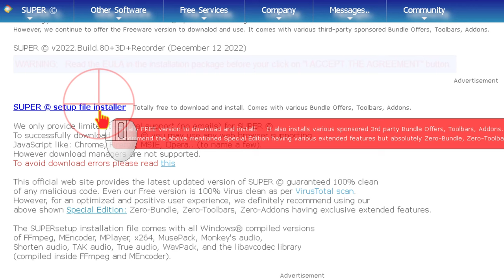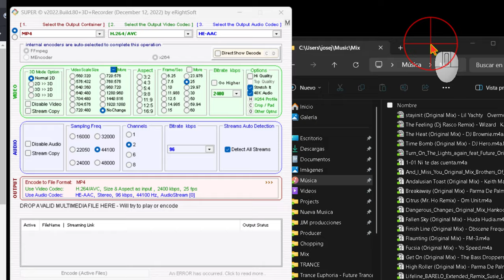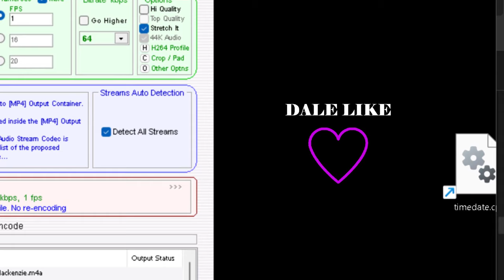Como subir muchos audios a Youtube y comprobar si te van a dar problemas por incluirlos en un vídeo.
Vídeo para DJs de YouTube o gente que quiera hacer vídeos con audios que no den problemas para monitorizar, bloqueos en regiones o faltas de derechos de autor (strikes) : Detectar pistas con copyright  y si tienen bloqueo de territorio antes de hacer tu mezcla, set, o edición de vídeos.

Este tutorial está pensado para las personas que deseen comprobar si cierta música puede causar problemas de derechos de autor en YouTube. Presento un método que nos permite convertir rápidamente muchos archivos de audio en vídeo con solo unos pocos clics, con el objetivo de verificar si nuestras pistas de audio pueden bloquear todo un set o vídeo.

¡Hola a todos mis queridos DJs y amantes de la música! 🎵 Hoy estoy aquí para compartir con ustedes un método súper sencillo y rápido para asegurarnos de que nuestras pistas musicales favoritas no nos metan en problemas de derechos de autor en YouTube. ¡Vamos a mantener nuestras mezclas libres de bloqueos y llenas de buen rollo! 😎

## Objetivo:
Convertir nuestros archivos de audio en vídeos de manera rápida y fácil para detectar posibles infracciones de copyright en YouTube.

## Método:

### Selección del programa:
¡Vamos a utilizar el programa "Super"! Es como su nombre lo indica, ¡súper poderoso! 😁 Puedes descargarlo gratis con anuncios o pagar por una versión sin ellos. ¡Tú eliges!

### Descarga e instalación:
¡Accede a la página oficial de "Super" y descarga este increíble programa! La instalación es pan comido, ¡como preparar un buen beat! 🎧

### Carga de archivos de audio:
Una vez tengas "Super" instalado, ábrelo y carga tus archivos de audio arrastrándolos y soltándolos. ¡Así de fácil! 💿

### Configuración de conversión:
- Bitrate: Reduce el bitrate al mínimo para acelerar el proceso.
- Frames: Establece los frames a 1 para una conversión más rápida.
- Audio: Selecciona "stream copy" para ahorrar tiempo.

### Inicio de la conversión:
¡Es hora de darle al botón "Encode" y dejar que "Super" haga su magia! El proceso puede tardar un poquito dependiendo de la cantidad y duración de tus archivos.

## Análisis de resultados:
Una vez terminada la conversión, tendrás vídeos con portadas que indican que no hay contenido visual. ¡Perfecto para subirlos a YouTube y comprobar si todo está en orden! 📹

## Ventajas del método:
- ¡Rapidez y eficiencia en la conversión!
- ¡Facilidad de uso y configuración!
- ¡Análisis rápido de muchas pistas en poco tiempo!
- ¡Evita bloqueos y problemas de copyright en YouTube!

## Conclusión:
¡Con este método, mantendremos nuestras mezclas libres de problemas y llenas de buenos beats! 🎶 ¡Así que a convertir esos archivos y a seguir creando música increíble!

## Recomendaciones adicionales:
- ¡Opta por la versión de pago de "Super" para evitar anuncios y una experiencia más fluida!
- Mantente al tanto de las actualizaciones y políticas de copyright de YouTube.
- ¡Explora otras herramientas y plataformas online para proteger tu contenido!

¡Espero que este tutorial les haya sido de gran ayuda, mis amigos DJs! ¡Que la música no pare nunca! 🙌